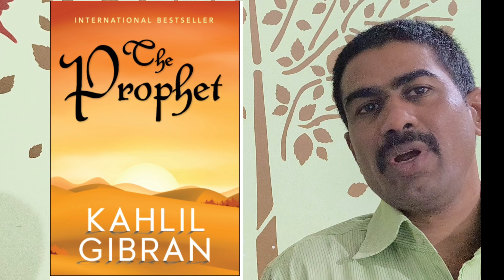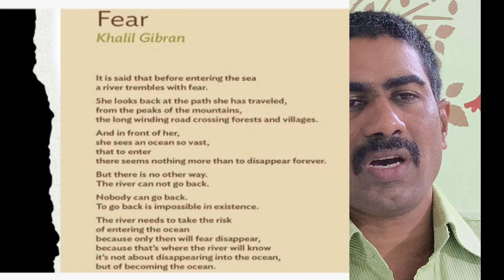Fear Poem Ts inter second year#trending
This poem, Fear, is by Khalil Gibran who illustrates the importance of acceptance of fear and being able to move forward while keeping an open heart and knowing that you can be a part of something that may be different but does not need to be unpleasant. I highly recommend listening to it a few time.

Fear Poem Ts inter second year